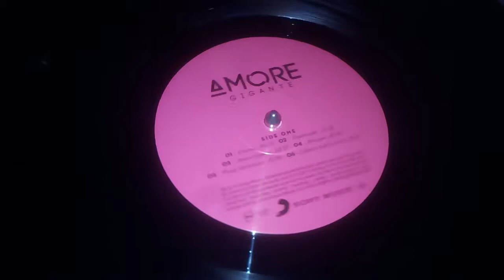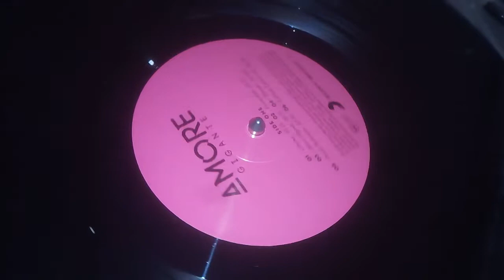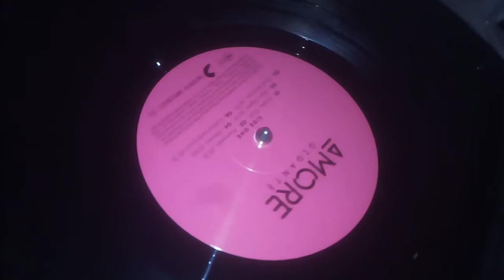Gianna Nannini - Amore Gigante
TRATTO DAL VINILE AMORE GIGANTE DI GIANNA NANNINI